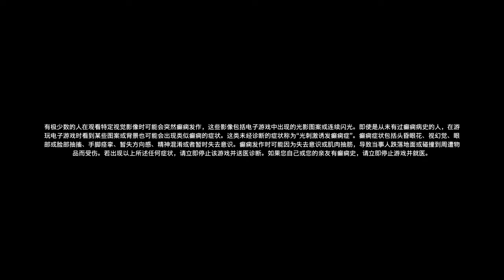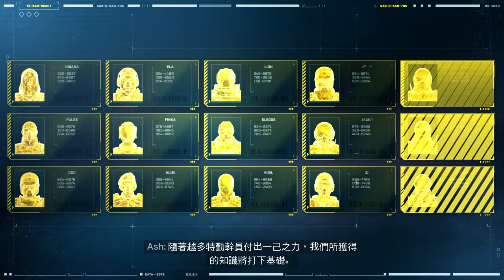Tom Clancy's Rainbow Six® Extraction Unlock